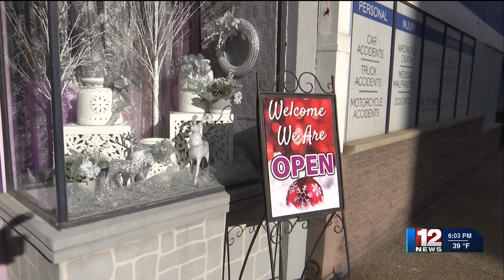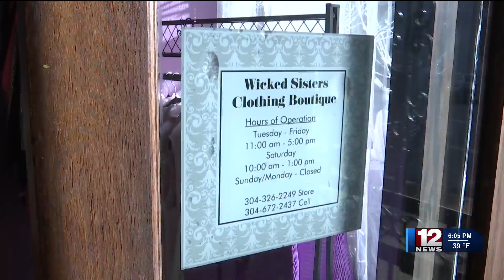How businesses in NCWV deal with holiday shopping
The holiday shopping season is here and businesses in north central West Virginia are embracing the uptick in traffic as people shop for their loved ones.